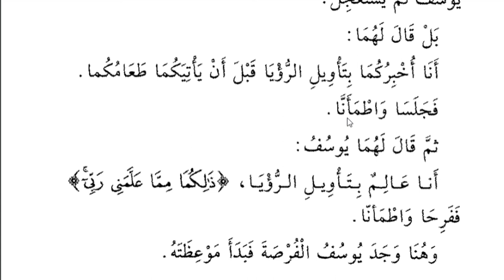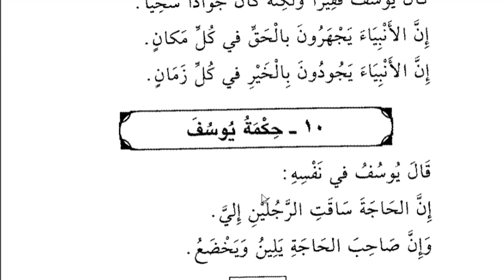Lesson 31, Arabic literature, قصص النبیین ، عربی سیکھنے کا طریقہ ، ترجمہ کرنا سیکھیں، اویس خان ندوی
نفسٌ، دل
حاجة، ضرورت
ساق يسوق سياقة، ہانک کر لانا، کھینچ کر لانا
لانَ يلينُ،  جھکنا
خضع يخضع، جھکنا
أطاع يُطيعُ،  بات ماننا
استعجل يستعجل استعجالا، جلدی کرنا
اطمئنّ يطمئن،  مطمئن ہونا
علّم يُعلم،  سکھانا
الفرصة، chance
بدأ يبدأ،  شروع کرنا